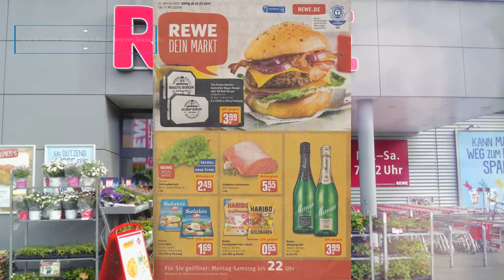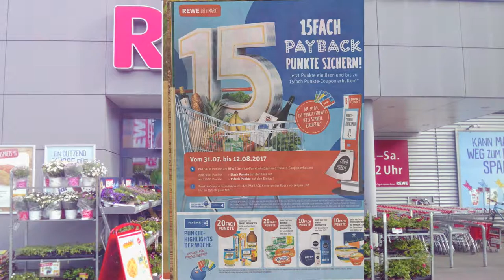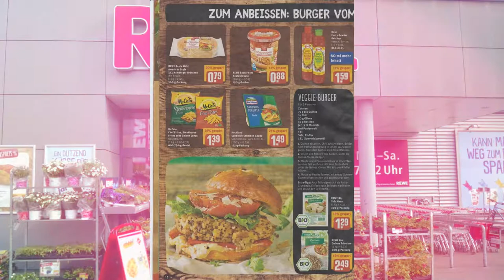REWE REILINGEN ANGEBOT BIS 06.08.2017